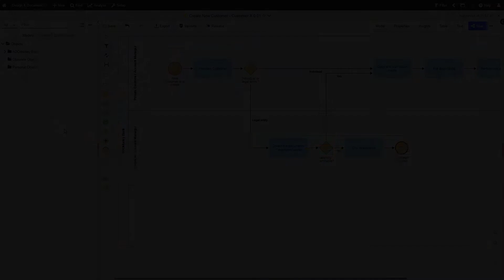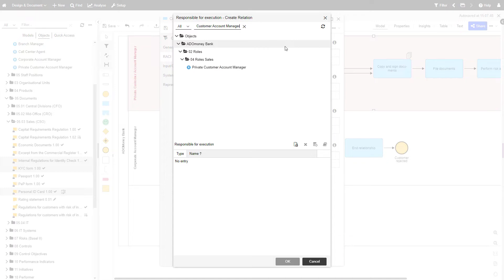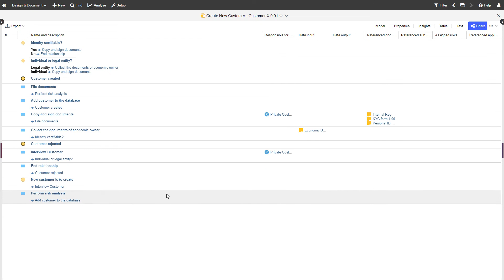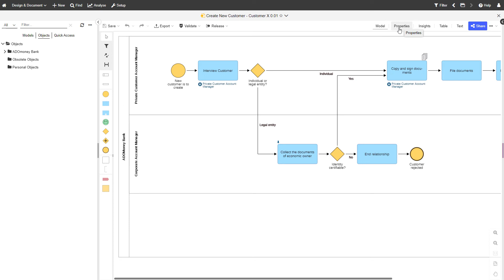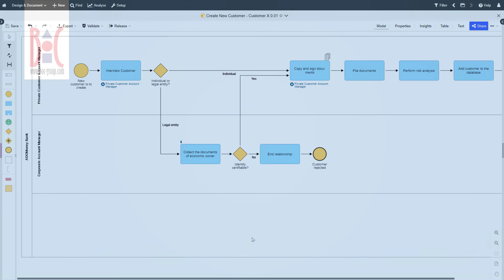How to enrich and make your process models more valuable in ADONIS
Learn how to make the most of ADONIS with various support resources

00:00 Intro
00:08 Add objects to tasks (roles, documents,...)
01:38 Change the name & description of your model
02:58 Add objects/relations to your model
04:06 Outro